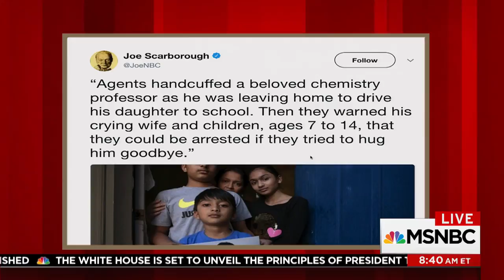Why ICE Handcuffed A Professor In Front Of His Family | Morning Joe | MSNBC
NYT columnist Nick Kristof discusses the story of Kansas chemistry professor, Syed Ahmed Jamal, a father of three from Bangladesh who has been living in the U.S. for more than 30 years. Jamal has been granted a stay. Joseph Califano also discusses his new book.